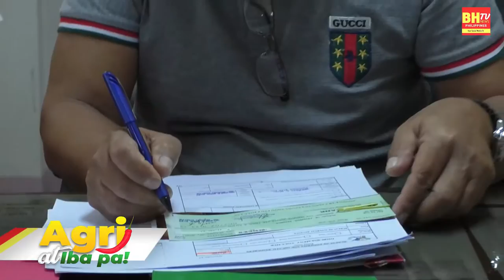BHTV AGRI ATBP. Episode 4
Episode 4

Program Hosts: Cindy Curioso & Kevin Alba